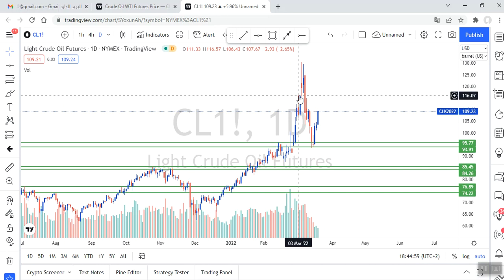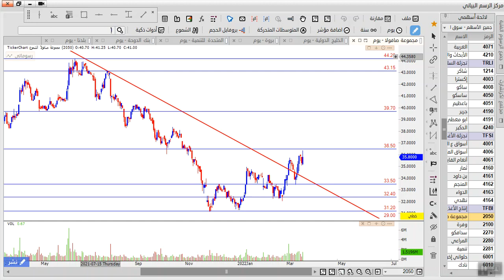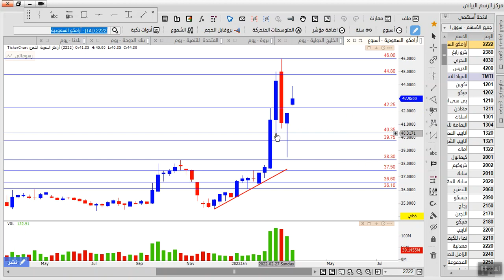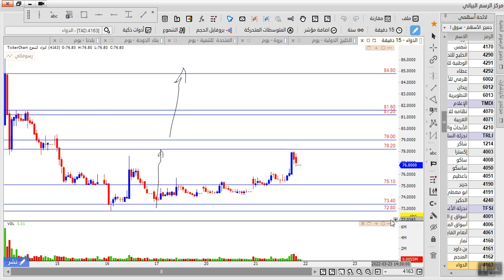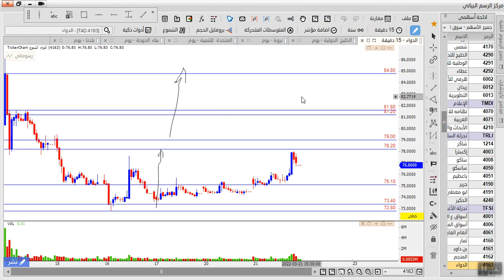تحليل 14 سهم على السوق السعودي منها سهم ارامكو وسهم بابطين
السوق السعودي به الكثير من الاسهم المطلوبه ولذلك اليكم اهم 14 سهم مطلوب منها سهم ارامكو وسهم باابطين وسهم الدواء مع تحليل المؤشر العام تاسي

انضم الى قناة التليجرام الخاصه بنا على السوق السعودي وتحليل السوق السعودي

- اذا كنت من المهتمين بالتدريب وتعلم اسواق المال فقناتنا تؤمن بان اسرع طريقه للنجاح في التداول داخل اسواق المال هو وضع الخوف جانيا او ابعاد الخوف وفكرة خسارة اموالك بحيث عامل الخوف هذا هو اكبر عائق داخل عقل اي متداول ولذلك قناتنا يوجد بها اكثر من 3 مناهج تعليميه رئيسيه على الاسواق بالاضافه الى استراتيجية الذيب ولن نقتصر على التعلم فقط بل سنكون موجودين في كل وقت معك من خلال قنواتها التحليله على الاسواق او للاستفسار على كل مايختص سوق الاسهم السعودية اليوم ( سوق_الاسهم ) او اي مؤشر خاص بالسوق السعودي للاسهم واي دوره خاصه بسوق الاسهم السعودي و المضاربة في الاسهم سواء كان عن طريق المضاربة اللحظية او الاستثمارية في السوق السعودي و تحليل سوق الاسهم السعودي وايضا تحليل سهم ارامكو اليوم